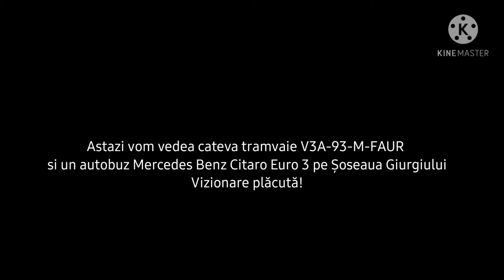Tramvaie V3A-93-M-FAUR și un autobuz Mercedes Benz Citaro Euro 3 pe Șoseaua Giurgiului